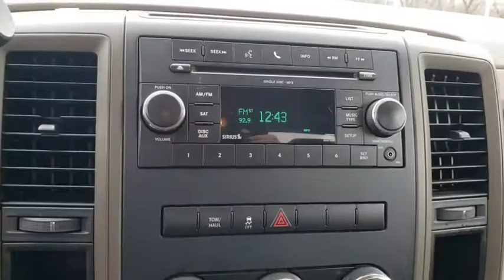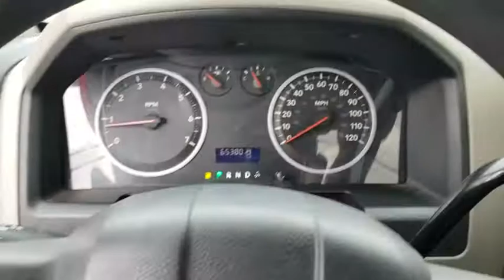2011 Ram 1500 Owasso, Tulsa, Claremore, Pryor, Broken Arrow, OK U659220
Flame Red Used 2011 Ram 1500 available in Owasso, Oklahoma at Suburban Chevrolet. Servicing the Tulsa, Claremore, Pryor, Broken Arrow, OK area.

Suburban Chevrolet
1300 S Lynn Riggs Blvd

Recent Arrival! **CERTIFIED BY CARFAX NO ACCIDENTS**, **ULTRA LOW MILES**, **KEYLESS ENTRY**, **POWER WINDOWS**, **AM/FM/HD/RADIO**, **TOWING PACKAGE**, **SMALL TOWN PRICES WITH BIG CITY INVENTORY**, **SAVE MORE $$ IN CLAREMORE**, **WE DELIVER ANYWHERE**, ABS brakes, AM/FM radio: SIRIUS, Compass, Electronic Stability Control, Heated door mirrors, Illuminated entry, Low tire pressure warning, Remote keyless entry, Traction control. Odometer is 22626 miles below market average!Red 1500 SLT HEMI 5.7L V8 Multi Displacement VVT RWD